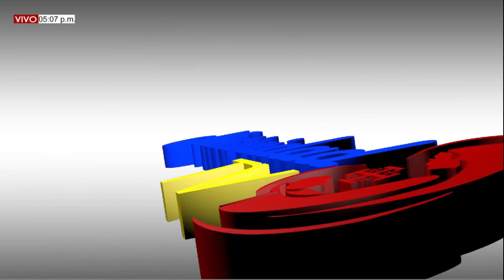Tu y yo Conociendo a Dios. Programa especial Aniversario 13 de Junio del 2022